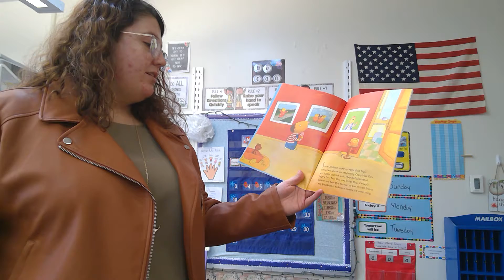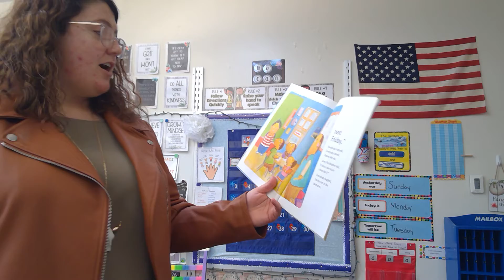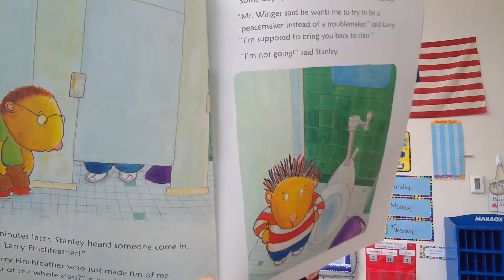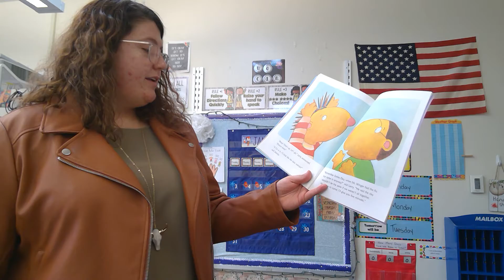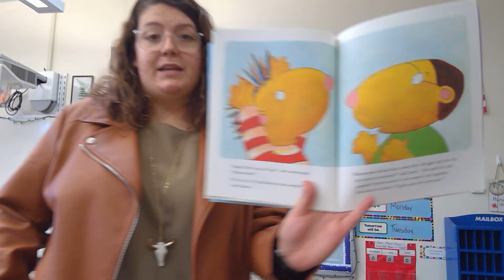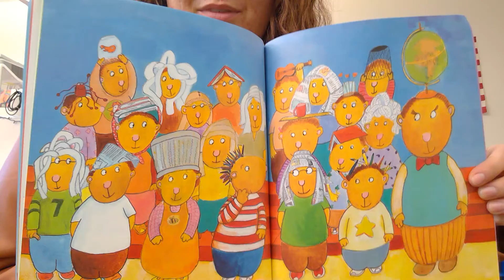Crazy Hair Day